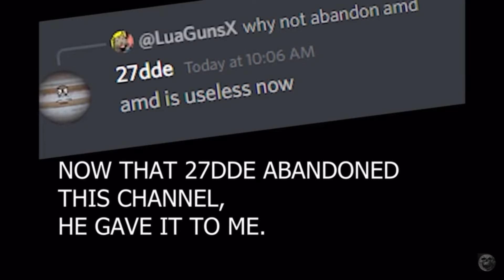Roasting @Teh Jester Army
Fuck you @Teh Jester Army for hacking anti mrdweller, inspect element won’t make me believe you, I’m not stupid @Teh Jester Army.